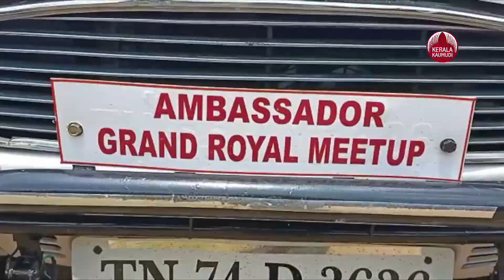അംബാസിഡറിനോട് അവഗണനയോ? അവർ ഒത്തുകൂടി, തേക്കിൻകാട് പറഞ്ഞൂ | Ambassador Car | Thekkinkadu | Thrissur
രാജ്യത്തിൻ്റെ വിവിധ മേഖലകളിൽ നിന്നുള്ള അംബാസഡർ-വിൻഡേജ് കാറുകളുടെ സംഗമത്തിന് തൃശൂർ തേക്കിൻകാട് മൈതാനം വേദിയായി തമിഴ്നാട്, ബംഗളുരു ഉൾപ്പെടെ വിവിധ സംസ്ഥാനങ്ങളിൽ നിന്ന് കാറുമായി പ്രതിനിധികൾ എത്തി ദി അംബാസഡർ റൈഡേഴ്സ് ക്ലബായിരുന്നു സംഘാടകർ പഴയ അംബാസഡർ കാറുകൾ ആക്രി വിലക്ക് ഉടമകൾ വിറ്റെഴിക്കുന്നതിൽ മനംനൊന്തായിരുന്നു അംബാസഡർ പ്രേമികൾ ഒത്തുകൂടിയത്